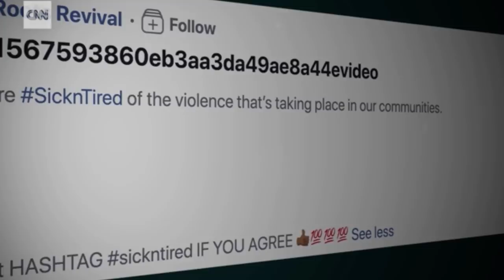Russia Paying Trolls from Ghana and Nigeria to cause division w/Blacks & Whites ahead of election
$WillieDLive